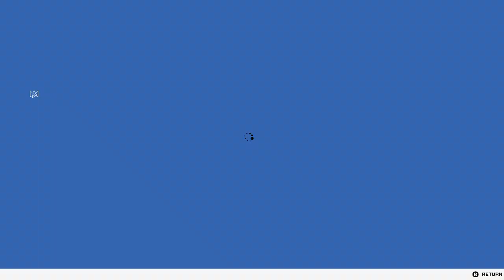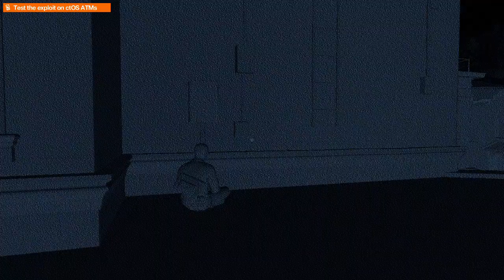Watch Dogs 2 PART 48 After 8 Years of Release